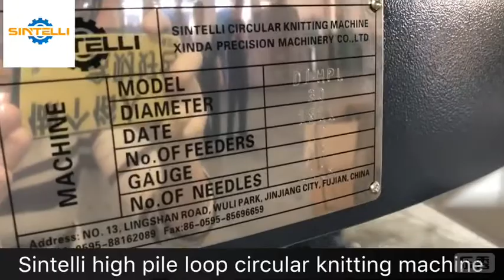SINTELLI high pile loop circular knitting machine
The loop pile machine,also know as plush knitter,is the improved version of the terry cloth towel machine. it supports simultaneous shearing, which reduces the
consumption of raw materials and saves cost, The machine can knit a variety of high quality loop pile fabrics,including plush fabric ,coral velvet of high quality loop pile fabrics,including plush fabric,coral velvet,peacock velvet,rice velvet and so forth.these are several suitable materials,such as cotton,chemical fiber,blended yarn,silk and artificial wool.The range of wool length contains short wool of 1.6-3.6cm, meddle wool of 3.6-5.0cm and long wool of 5.0-7.5cm.
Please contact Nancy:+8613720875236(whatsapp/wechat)